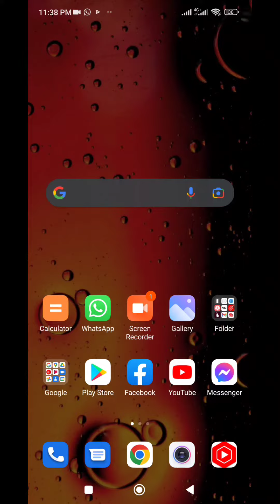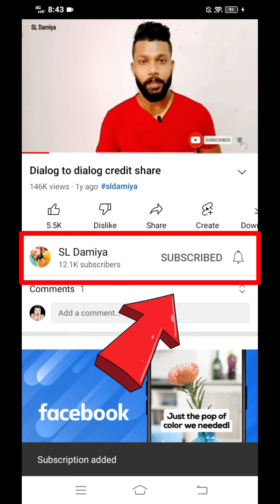dialog customer care number | dialog customer care whatsapp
ඔයාලට තියන ඕනෑම ගැටලුවක් dialog  whatsapp  එකට කියන්න 😊